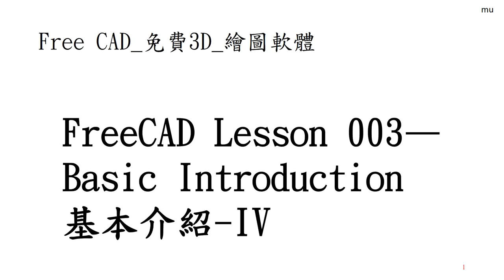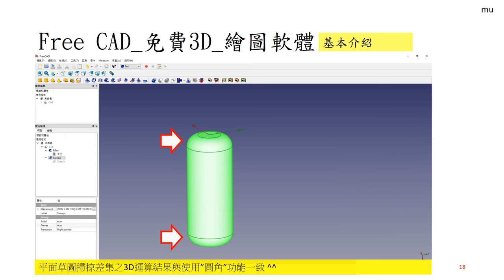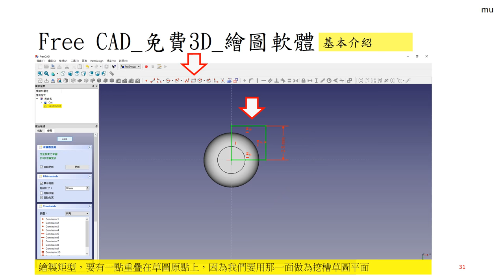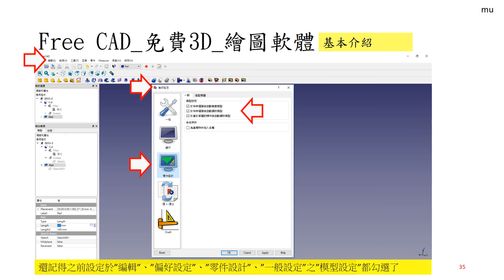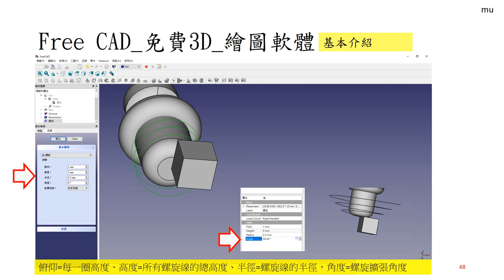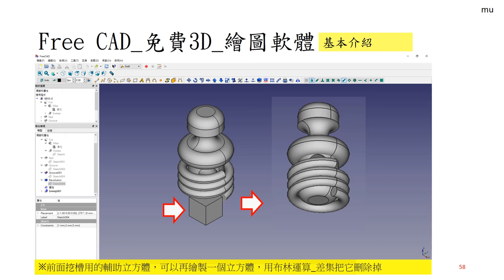Free CAD 中文教學 Lesson003_4_圓角、倒角、掃掠、挖槽、旋轉、建立參數化之幾何基礎物件_螺旋線 Basic Introduction IV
FreeCAD Lesson 003—Basic Introduction
基本介紹-IV
圓角、倒角、掃掠、挖槽、旋轉、
建立參數化之幾何基礎物件_螺旋線
※Lesson001_Lesson 006之後，建議Lesson1XX新手練習系列